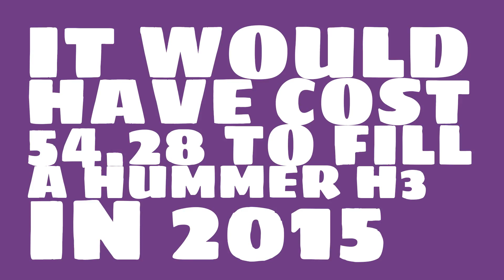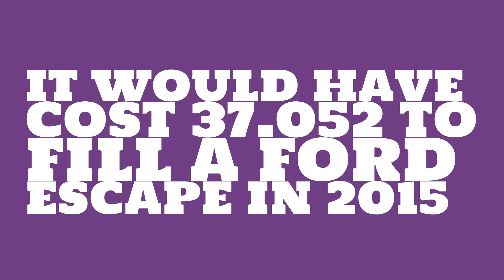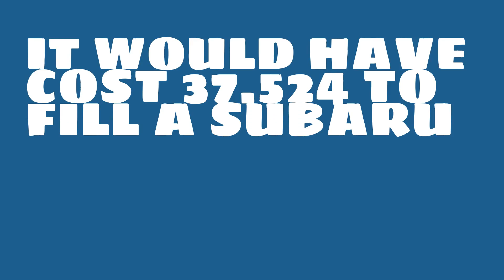How much would it have cost to fill a Dodge Challenger in 2015?